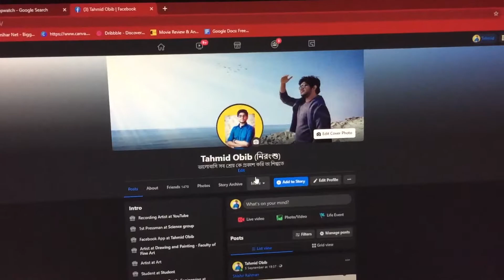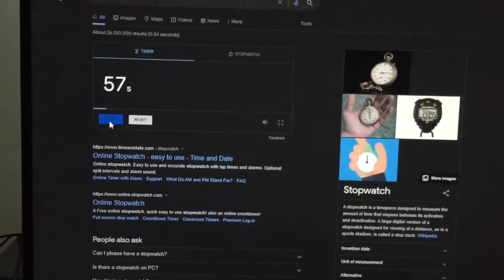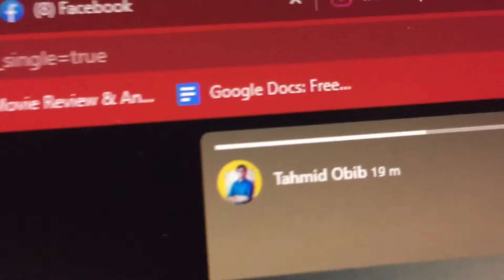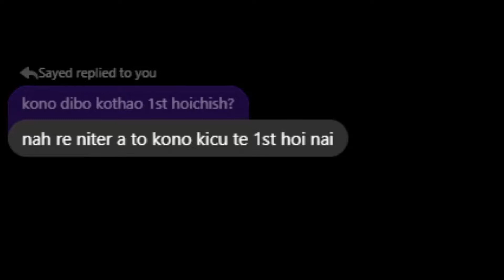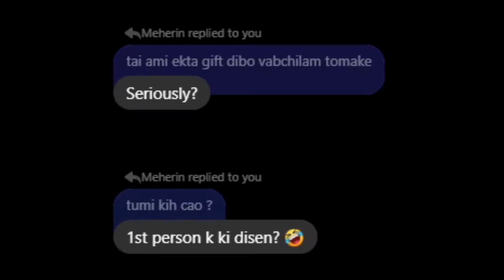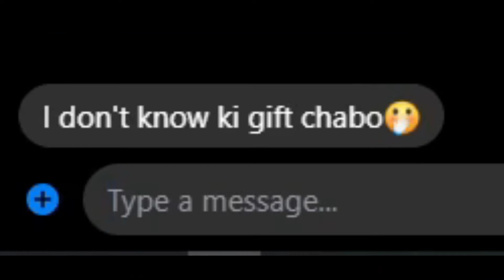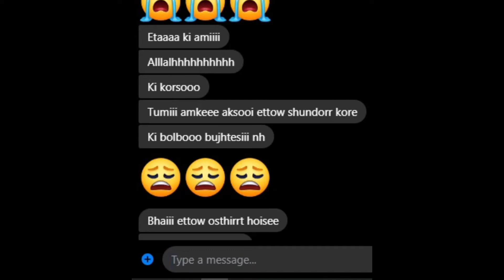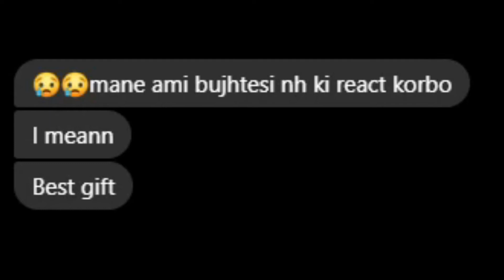Draw random Facebook Friend and see their response 😂❤🎨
Just wanted to share my short story with my Facebook friends. I hope you enjoyed the video, and if you did then make sure to show some support to the video!

00:00 Intro
01:24 Shiton's Drawing
01:53 Afrin's Drawing
02:34 Marzahan's Drawing
03:00 Drishokolper Vandar
03:32 Shiton Reaction
04:28 Afrin Reaction
06:03 Marzahan Reaction
07:14 Outro